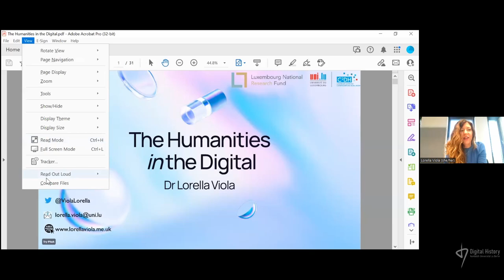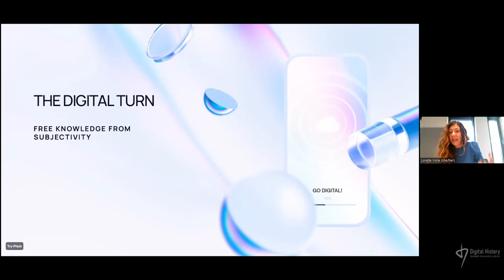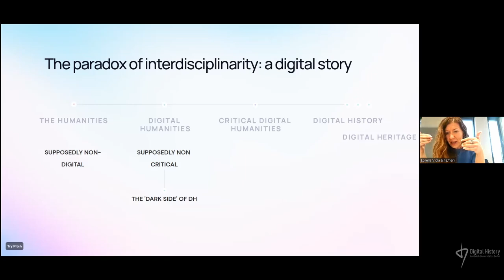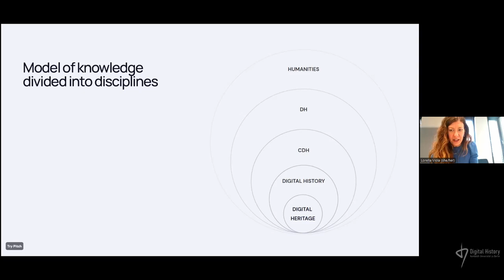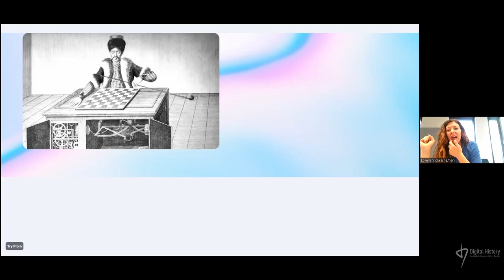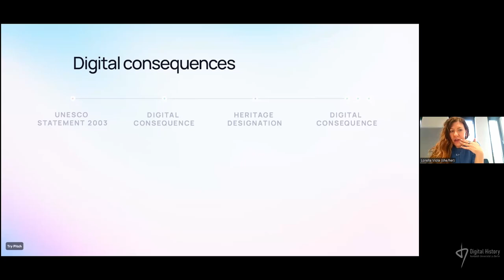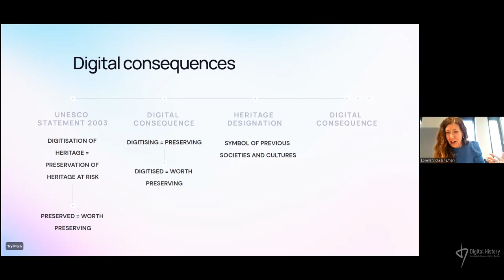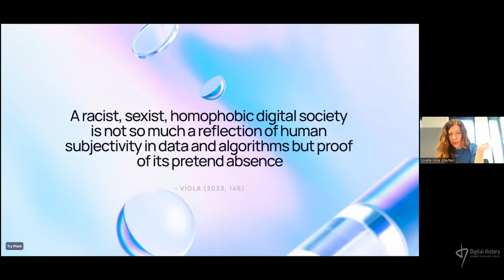Lorella Viola (C2DH, University of Luxembourg): The Humanities in the Digital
Beyond Critical Digital Humanities.

Der Vortrag wurde im Rahmen des offenen Forschungskolloquiums "Digital History" an der Humboldt-Universität zu Berlin am 10. Mai 2023 gehalten. Lorella Viola (C2DH, University of Luxembourg) stellt in ihrem Vortrag die Kernthesen ihres neu erschienenen Buches „The Humanities in the Digital: Beyond Critical Digital Humanities“ vor. Darin setzt sie sich mit den Auswirkungen des technologischen Wandels auf die Wissensproduktion auseinander und schlägt mit dem sog. „post-authentic framework“ neue Herangehensweisen vor, um mit Herausforderungen wie Transparenz, Reproduzierbarkeit, Open Access, Nachhaltigkeit, Rechenschaftspflicht oder auch Visualisierungen umzugehen.